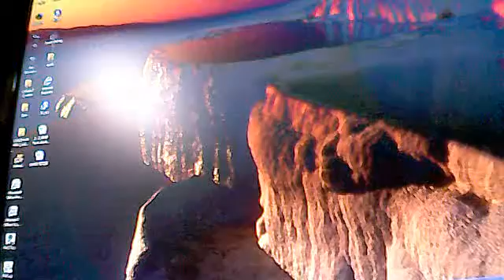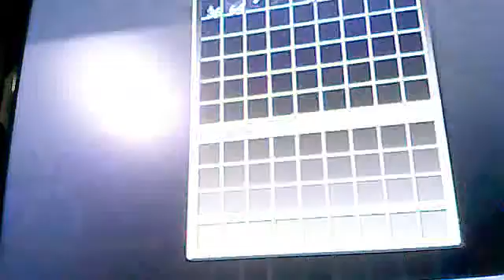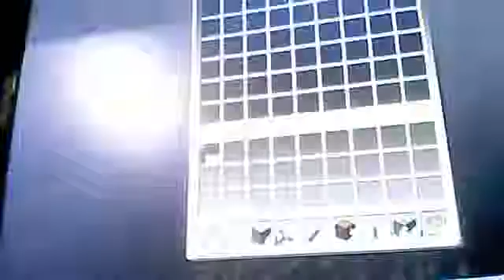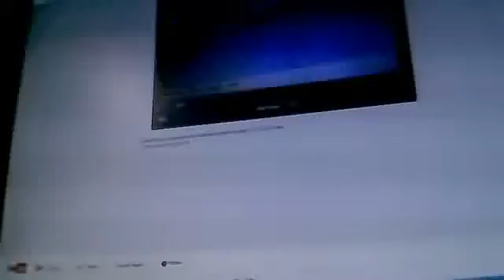Minecraftta plana uymayıp erken biten videoo :))